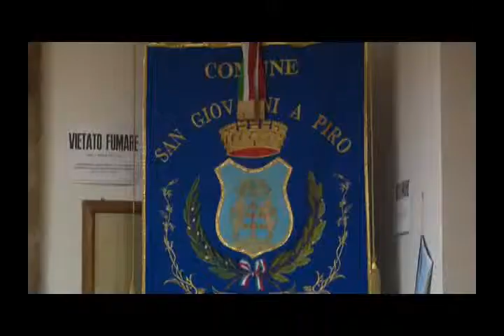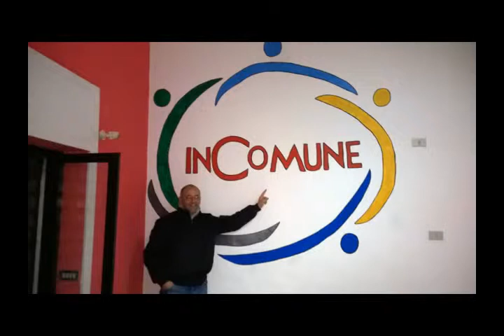Elezioni amministrative 2015 a San Giovanni a Piro